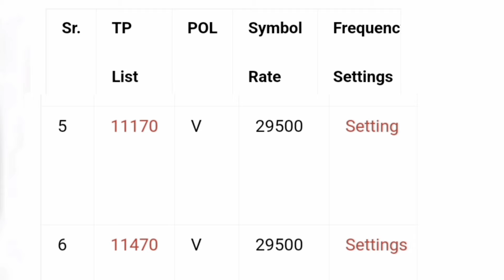DD Free Dish Latest or New Frequency or Transponder List 2024/DD Free|DD Free Dish New update today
Get the latest DD Free Dish frequency and transponder list for 2024! Find updated channel frequencies, new transponders, and detailed setup instructions to access your favorite free-to-air channels effortlessly. Stay updated with the newest changes for DD Free Dish.